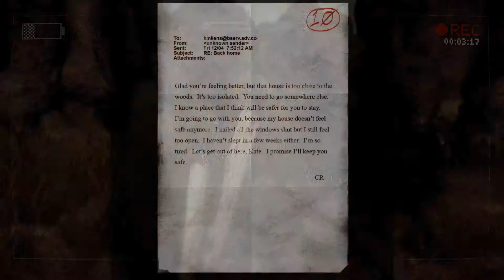Slender Arrival : Episode 4 Zamykamy Okna ^^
Siemanko,
Mam małe problemy z yt ale już powinno być dobrze.
Zapraszam